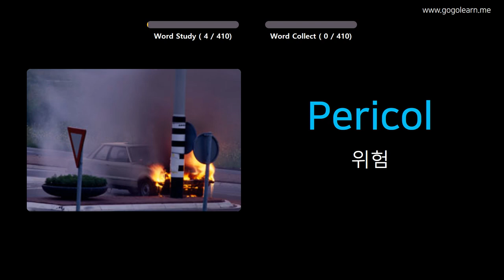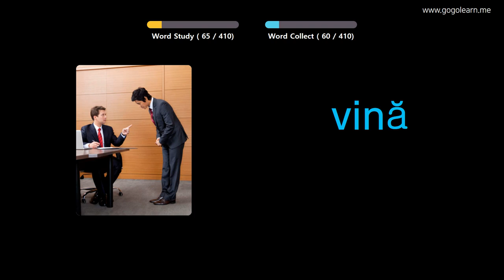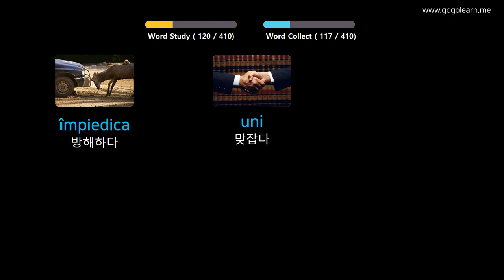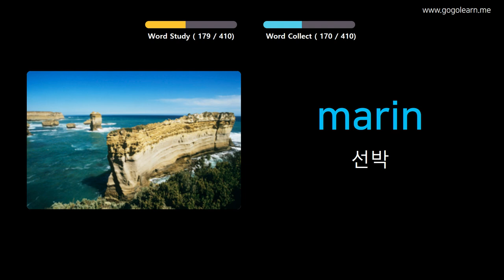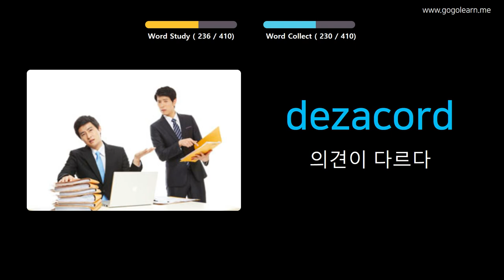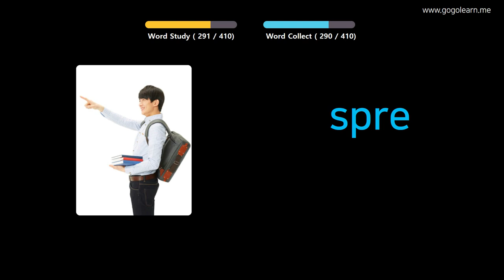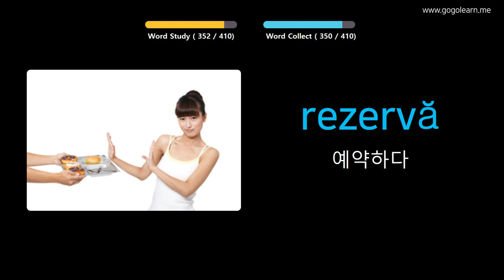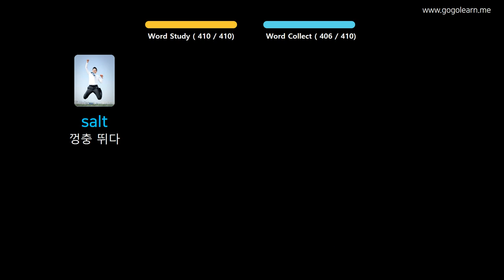사진을 통해 루마니아어 를 배우세요 |루마니아어 어휘 중학교 3 | Golearn